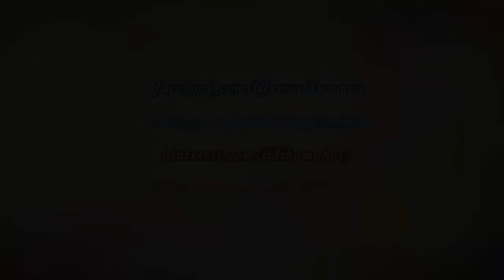Elegant Blue Rhinestone 3D BOW NAIL ART For Short Nails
Blue Bow Nailart Design For Short Nails : Today I share an easy, elegant blue bow nail art design using rhinestones.

Firstly apply base coat to protect your natural nails from hard discoloration.

Paint your each nail blue and let them dry.

I make the bow over the ring nail using top coat for fixing... Also s5 sized rhinestones and a bigger pearl.

Over the other nails I put 2 rhinestones alongside.

Finally may come the top coat to protect your manicure from peeling and to keep it shiny and glossy.